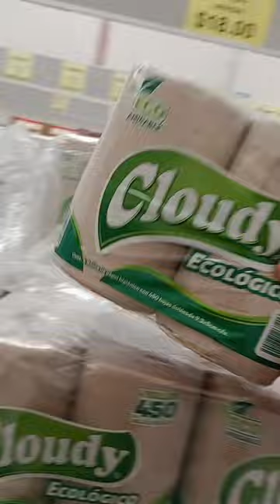Probando papel de baño "económico" de Tiendas 3b | PARTE 103 🚽